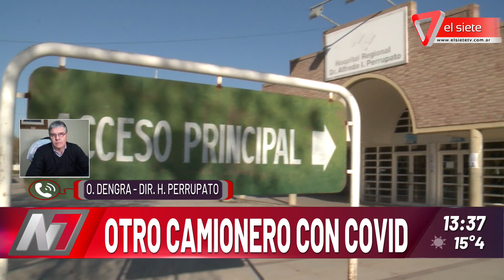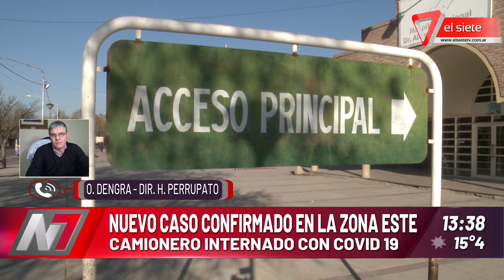Camionero internado con Covid 19